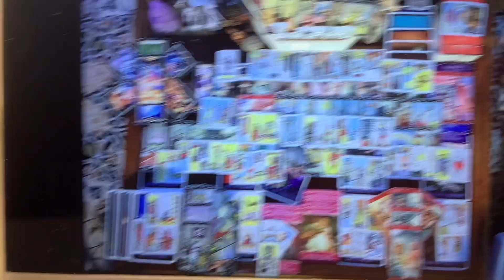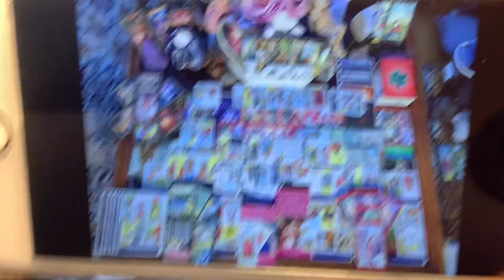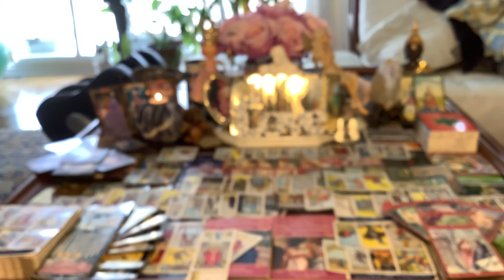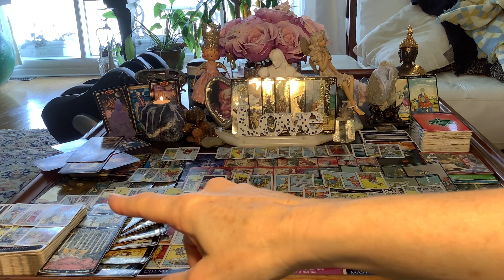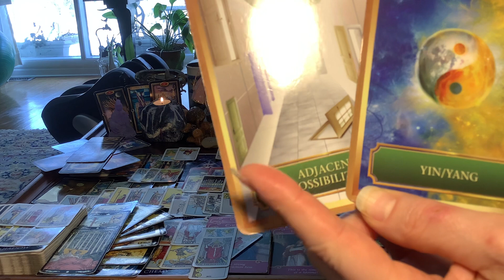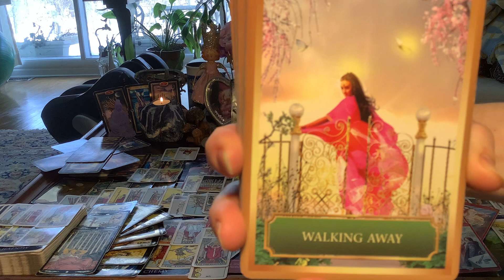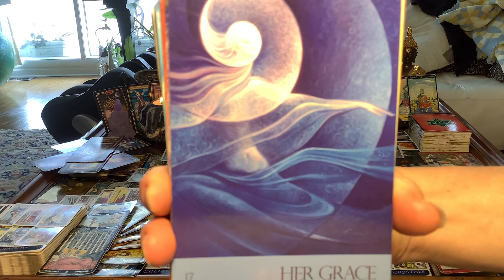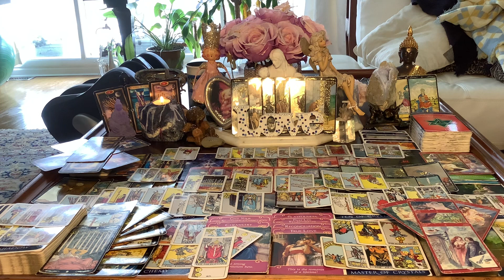TWIN FLAMES Unnatural Sudden Death or Sudden Transition/Shift as Lovers Join & Families make Peace!